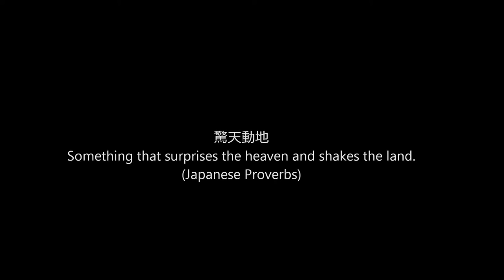Ogawa Ryu - 自然の伝統 Shizen no Dentou 柔術 - Classic Jujutsu - 2015